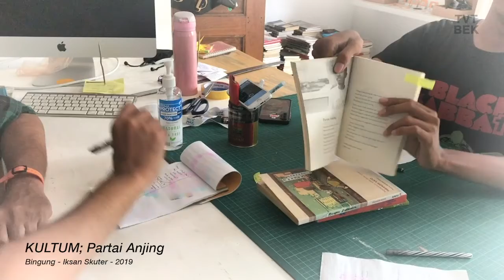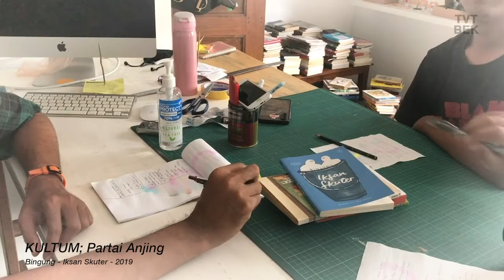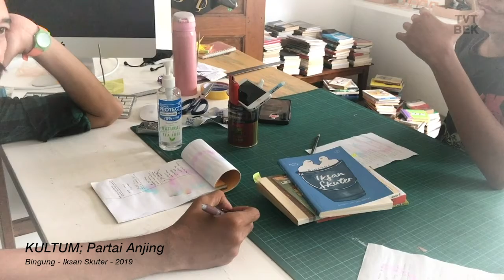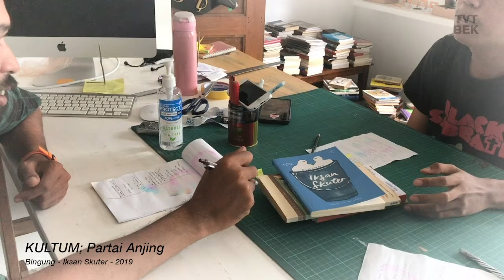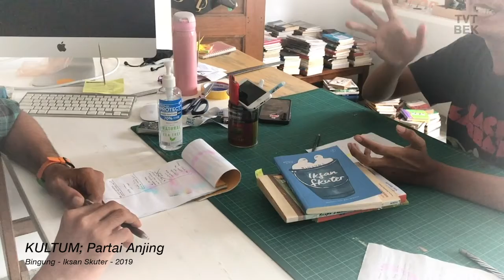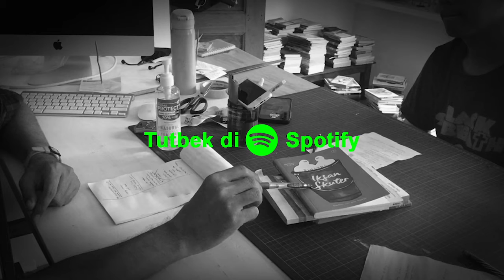KENAPA SEEEHHHH???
KULTUM; Kuliah Tujuh Menitan adalah program terbaru kami selain dagang, bikin kelas, dan live sablon

Sampaikan keluh kesahmu ke:
atau titip salam juga boleh deh.
Siyuuuu.